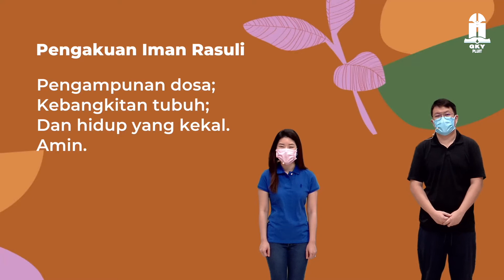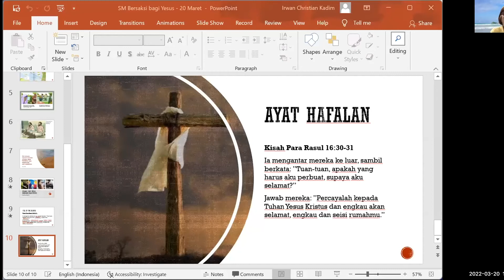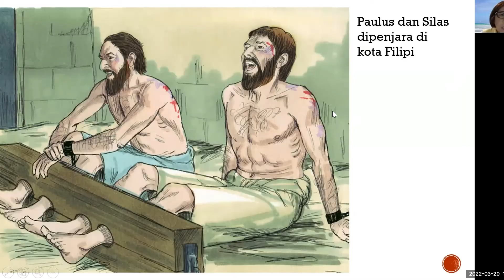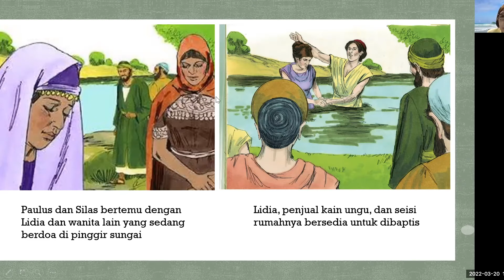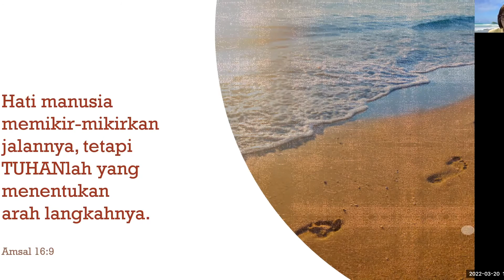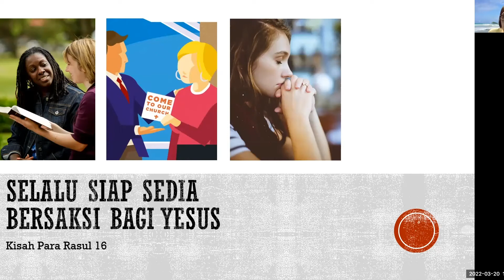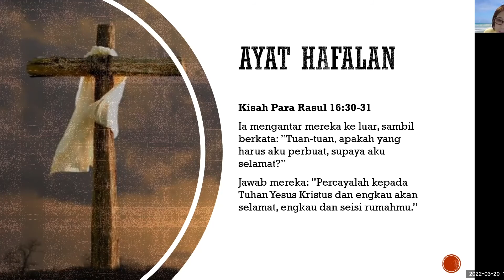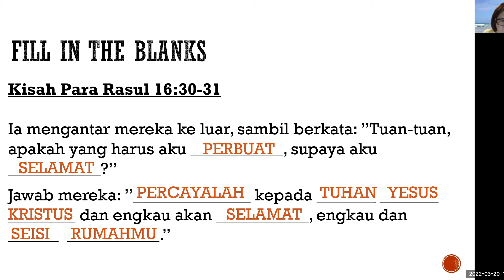IBADAH SEKOLAH MINGGU | KELAS TENGAH | 20 Maret 2022, Pk. 17.00 Sore